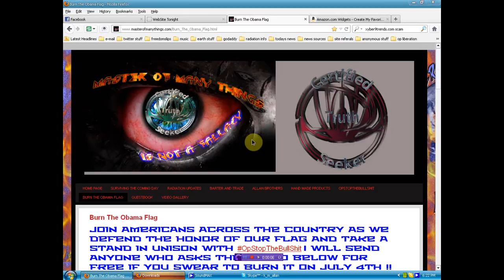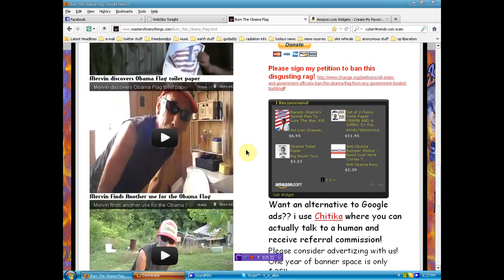Wipe your ass with an ass Obama TP now available